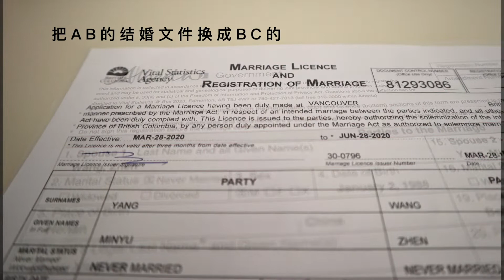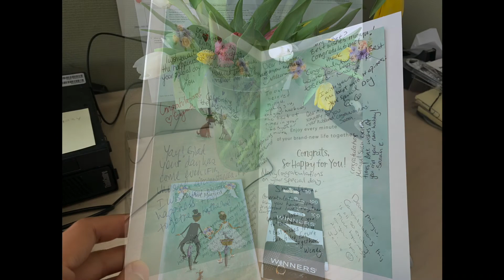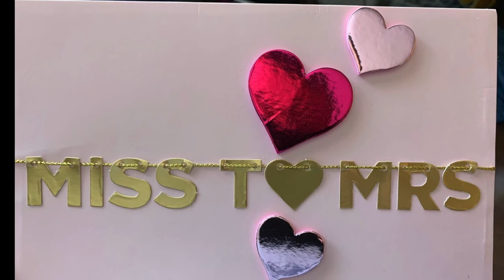2020.4.12 婚礼 Our wedding 剪辑完整版 full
花絮 bloopers included.